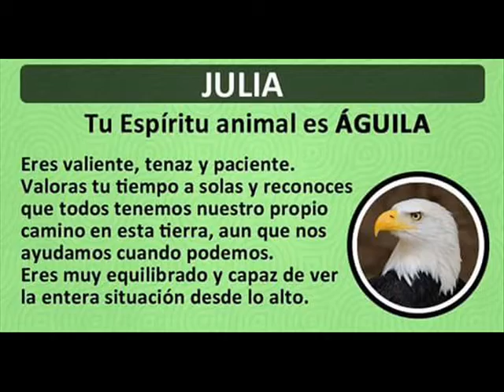TERNURA POR ELLOS.